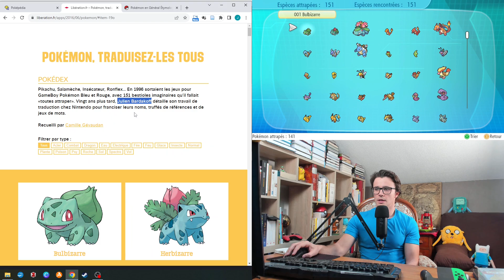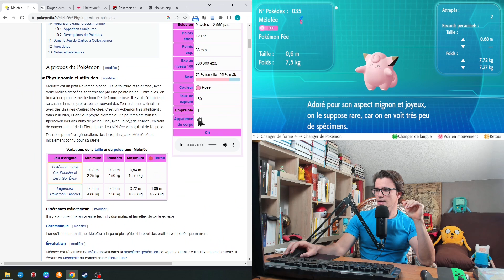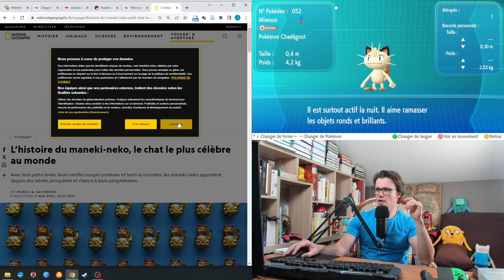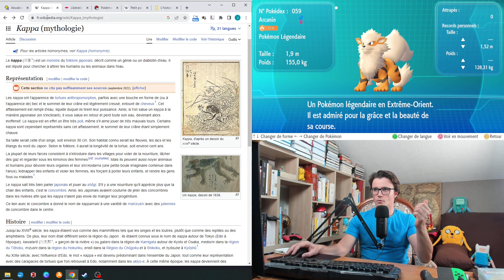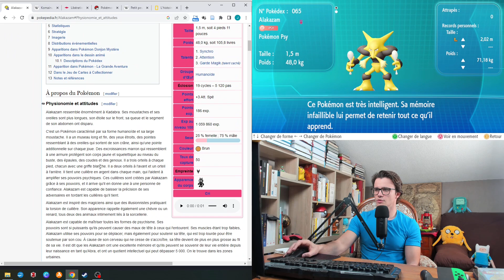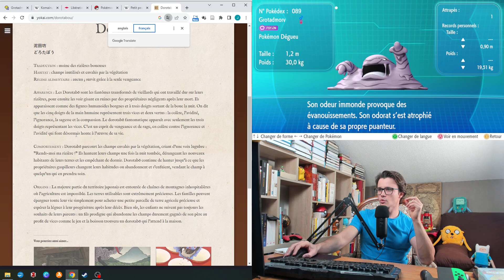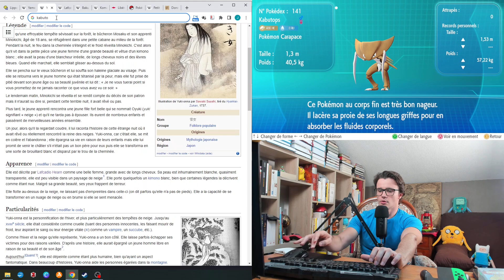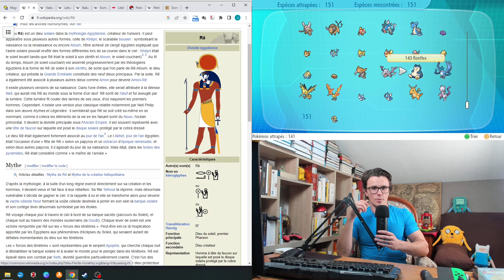Les SECRETS du pokédex de la 1G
Qu'est ce qui a inspiré les Pokémon de la première génération ? Pour le découvrir, analysons ensemble le pokédex de Pokémon Let's Go Pikachu !
Devenez acteurs de la chaîne en réagissant en commentaire !

Posez-moi des questions. Dites-moi ce que vous avez vu. Parlez-moi de vos idées, de vos théories, de vos interprétations. Partagez-moi vos connaissances, vos analyses, vos recherches. Apportez des corrections, des précisions, des ajouts.

Vos commentaires pourront d'ailleurs m'être utiles pour d'autres vidéos !

Échangeons dans la bienveillance pour découvrir et apprendre toujours plus :)